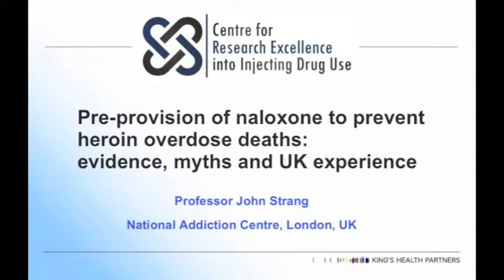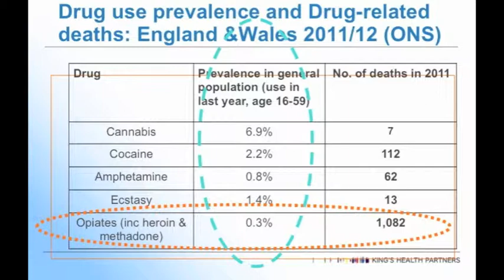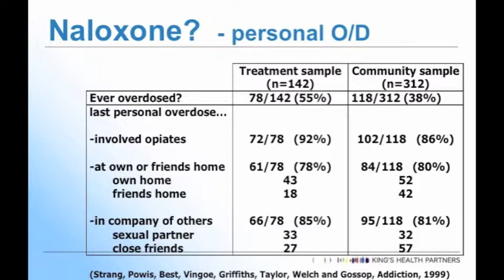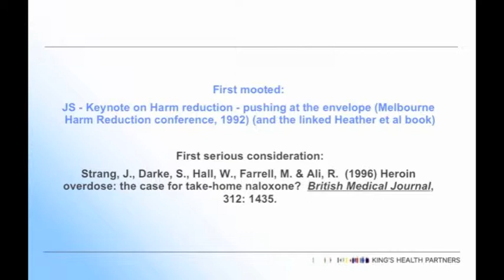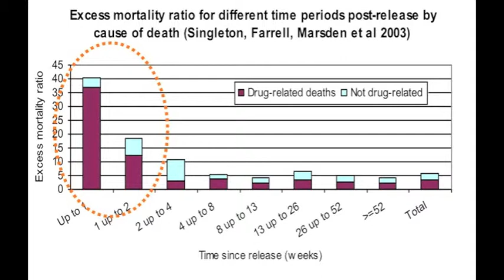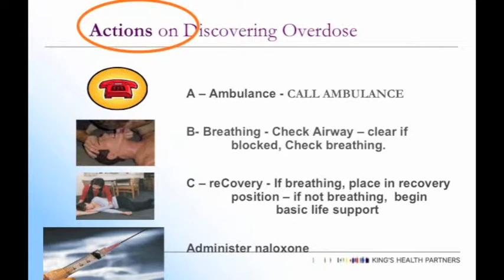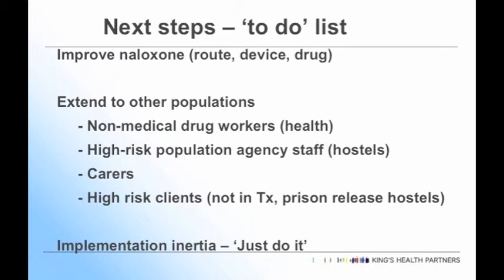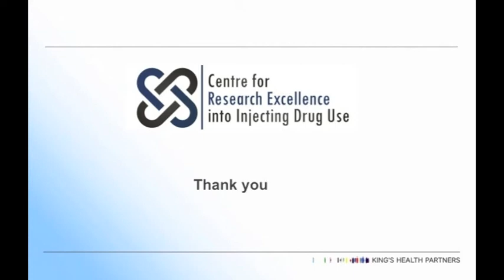CREIDU 2013 Colloquium:Take-home naloxone could save lives - Professor John Strang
Professor John Strang from the National Addiction Centre in London presented the keynote address at the 2013 CREIDU Colloquium in Melbourne, Australia entitled: "Pre-provision of naloxone to prevent heroin overdose deaths: evidence, myths and UK experience".